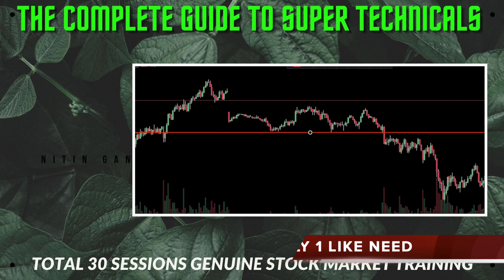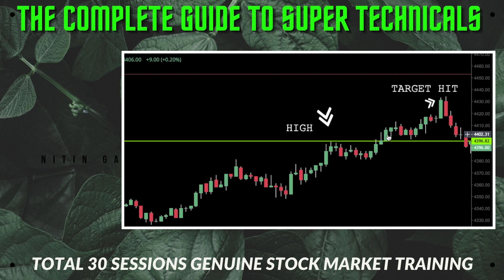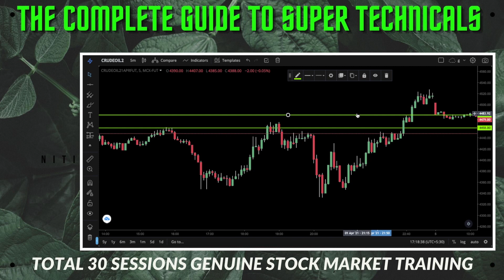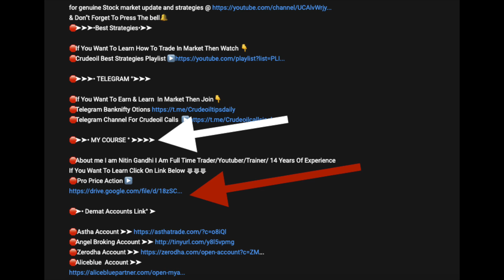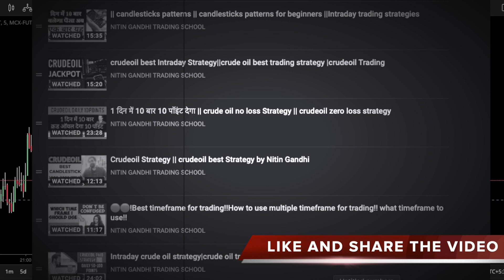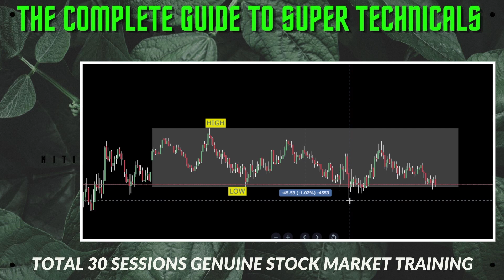Crudeoil best Trading strategy /Mcx best crude oil trading strategy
In this video we will try to understand how one can make daily 8 to 10 Points with this
CrudeOil best Trading strategy we will understand Market range and Breakout Points
And we will target Daily 8 to 10 Points with this Crudeoil best Trading strategy

🛑➤➤• MY COURSE ° ➤➤➤➤
🛑About me I am Nitin Gandhi I Am Full Time Trader/Youtuber/Trainer/ 14 Years Of Experience
If You Want To Learn Click On Link Below ⟱⟱⟱

🛑For Further Queries You Can Always Whatsapp 👇
 Between 11am To 7 pm

𝙋𝙇𝙀𝘼𝙎𝙀 𝙐𝙉𝘿𝙀𝙍𝙎𝙏𝘼𝙉𝘿 𝙉𝙄𝙏𝙄𝙉 𝙂𝘼𝙉𝘿𝙃𝙄 𝙉𝙀𝙄𝙏𝙃𝙀𝙍 𝘼𝙉 𝙀𝙓𝙋𝙀𝙍𝙏 𝙉𝙊𝙍 𝘼 𝙁𝙄𝙉𝘼𝙉𝘾𝙄𝘼𝙇 𝘼𝘿𝙑𝙄𝙎𝙊𝙍𝙔

𝙒𝙀 𝘼𝙍𝙀 𝙉𝙊𝙏 𝙎𝙀𝘽𝙄 𝙍𝙀𝙂𝙄𝙎𝙏𝙀𝙍𝙀𝘿 𝙆𝙉𝙊𝙒𝙇𝙀𝘿𝙂𝙀 𝙎𝙃𝘼𝙍𝙀𝘿 𝙊𝙉 𝙏𝙃𝙄𝙎 𝘾𝙃𝘼𝙉𝙉𝙀𝙇

𝙆𝙄𝙉𝘿𝙇𝙔 𝘾𝙊𝙉𝙎𝙐𝙇𝙏 𝙔𝙊𝙐𝙍 𝙁𝙄𝙉𝘼𝙉𝘾𝙄𝘼𝙇 𝘼𝘿𝙑𝙄𝙎𝙀𝙍 𝙒𝙀 𝘼𝙍𝙀 𝙉𝙊𝙏 𝙍𝙀𝙎𝙋𝙊𝙉𝙎𝙄𝘽𝙇𝙀 𝙁𝙊𝙍 𝘼𝙉𝙔 𝙋𝙍𝙊𝙁𝙄𝙏 𝘼𝙉𝘿 𝙇𝙊𝙎𝙎 𝙔𝙊𝙐 𝙈𝘼𝙆𝙀 ₹₹₹₹₹₹₹₹💦𝙉𝙄𝙏𝙄𝙉 𝙂𝘼𝙉𝘿𝙃𝙄💦₹₹₹₹₹